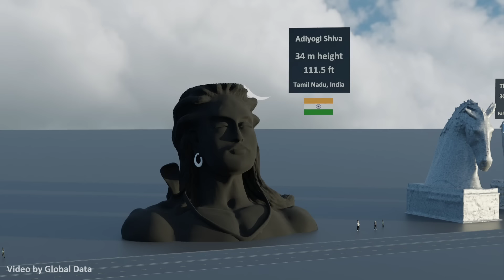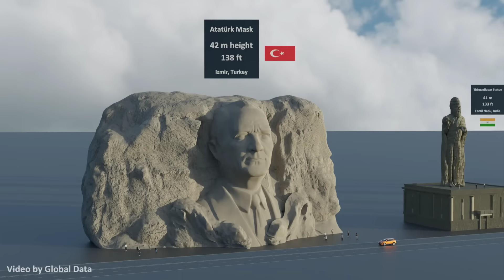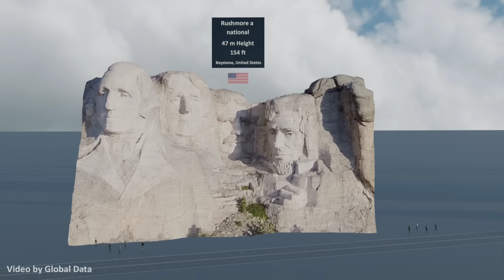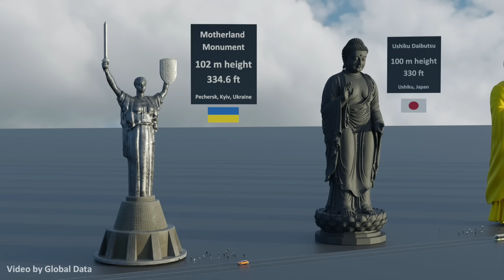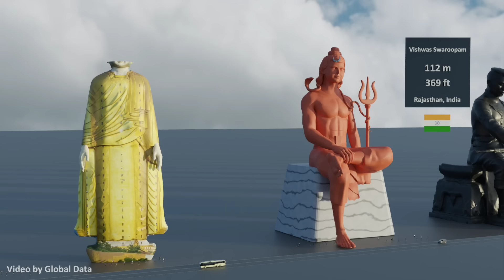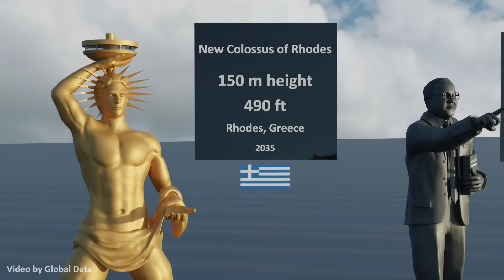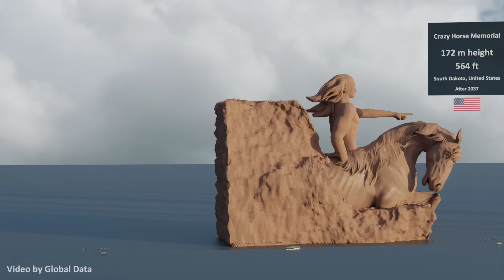Tallest Statues and Future Projects Size Comparison 3D | 3d Animated Size Comparison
In this video, we made a 3d Comparison of the Tallest Statues and Future Projects size comparison and this video is a 3d animation of Tallest Statues and Future Projects Size in Perspective 3D.